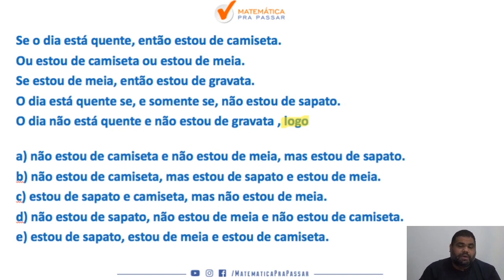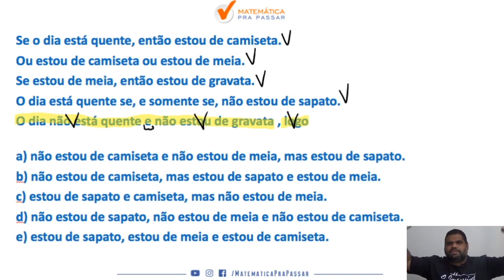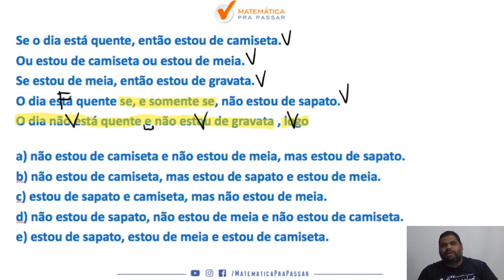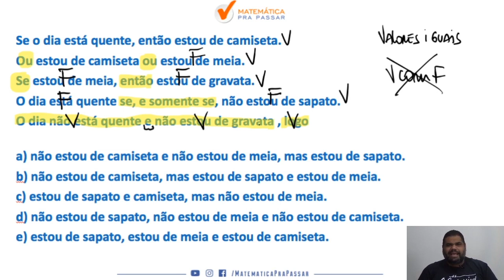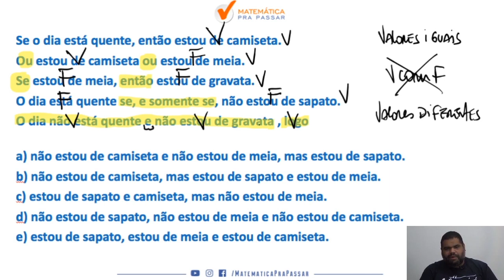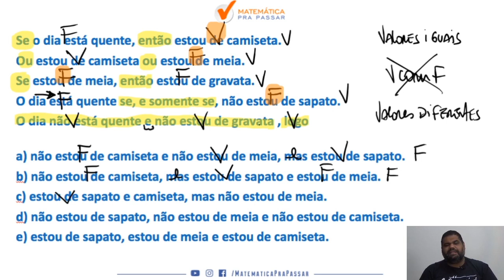Raciocínio Lógico para o TJ SP |Dica 16| Como resolver Lógica de Argumentação.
Você não sabe Lógica de Argumentação para o TJ SP ?

Então você precisa aprender com esse vídeo onde nosso professor, Marcão, mostra Lógica de Argumentação para o TJ SP.

Você terá um passo a passo para aprender  Lógica de Argumentação para o TJ SP e nunca mais errar nenhuma questão.

Agora basta dar o play no vídeo e aprender com o Método MPP Lógica de Argumentação para o TJ SP.